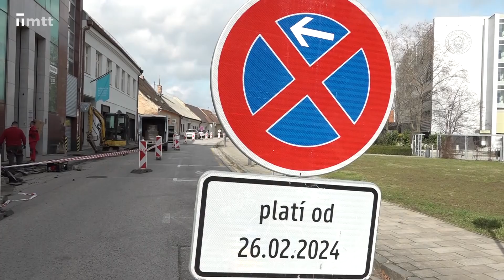Krátke správy z 26.2.2024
KRÁTKE SPRÁVY: Spomienka na Jána a Martinu; Dva roky vojny na Ukrajine; Oprava chodníka na Pekárskej.